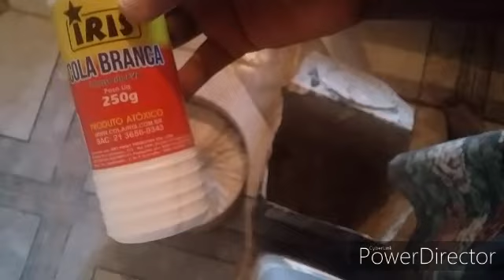VLOG: OBRA DA VARANDA/COMO FAZER TINTA CASEIRA/FAMÍLIA FERREIRA